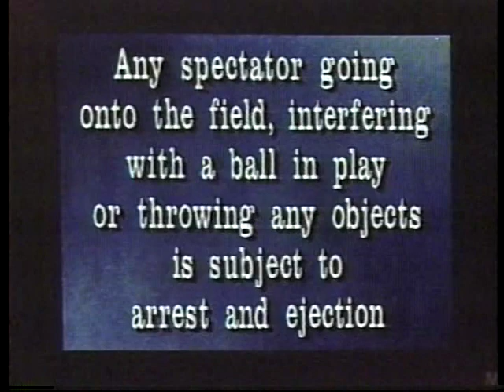1994 MLB Highlights April 21